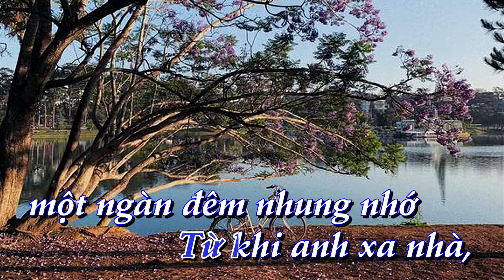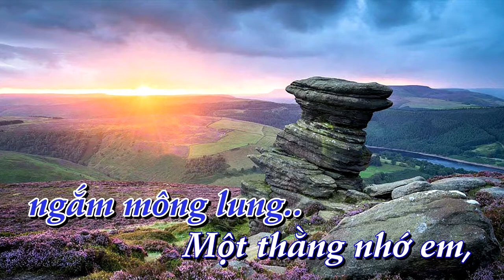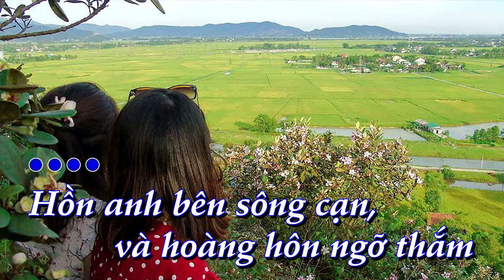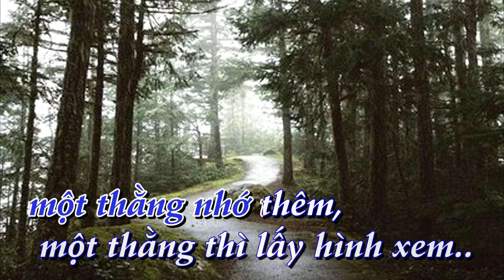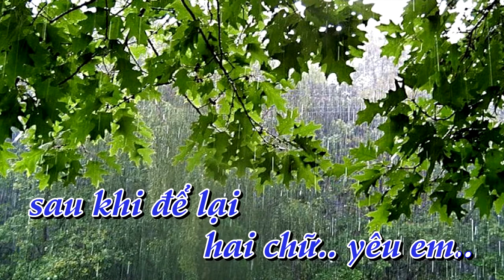[KARAOKE] Tình thư của lính _ tone Nam [Bình Quân Anh]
✔ Karaoke:    Tình thư của lính     ✔ Tác Giả: Trần Thiện Thanh
✔  Lời bài hát    Tình thư của lính
Từ khi anh thôi học, và từ khi anh khoác aó treilli
Từ khi anh xa nhà, một ngàn đêm nhung nhớ giữa trời mây
Ngại chăng đêm di hành và thường khi dừng bước giữa hoang vu,
Một thằng ước ao để một thằng khát khao, còn mình thì nằm đếm sao.

Đồn anh bên sông cạn, và hoàng hôn ướt dẫm đáy sông thưa,
Nhiều tên trong dơn vị gọi đùa anh chiến sĩ của mộng mơ,
Thường khi hai ba thằng, chiều chiều ra bờ vắng ngắm mông lung.
Một thằng nhớ em, để một thằng nhớ thêm. Một thằng thì lấy hình xem.

Thư của lính không xanh màu trời như mơ ước dâu em.
Thư của lính không thơm nồng hương, không nét hoa da tình.
Thư của lính ba lô làm bàn nên nét chữ không ngaỵ Nhưng thư của lính ghi giữa rừng cây khi nhớ em thật đầy.

Chiều hôm kia thăm làng, tiểu dội anh ra đứng gác ven ranh.
Một cô đi trên đường, đẹp tựa như em khóc lúc giận anh.
Để cho anh nghe thèm, đường chiều xưa ngời sáng áo em xanh.
Thèm một nét môi, một lần về phép thôi, và mình thì lại có đôi.

Thư của lính thư không được dài như mong ước đâu em.
Thư của lính chấm dứt ở dây, sau khi đề thêm hai chữ hôn em